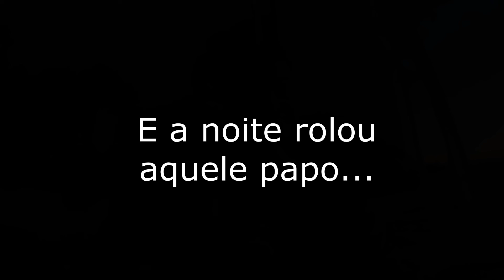Rota Dos Faróis com Gaiolamas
Rota pelos Faróis do RS...